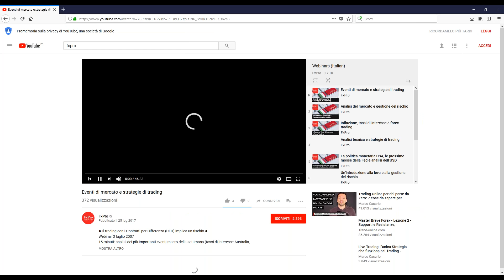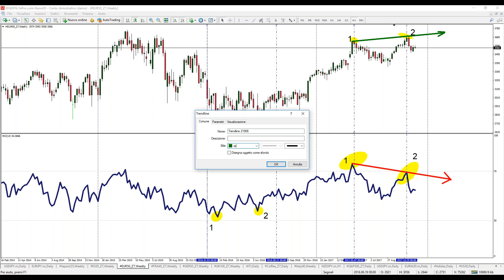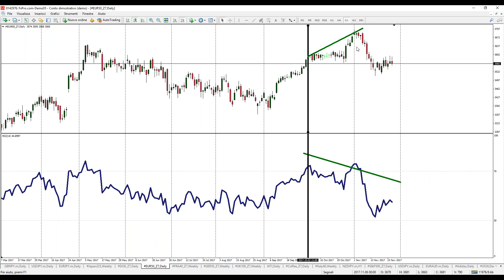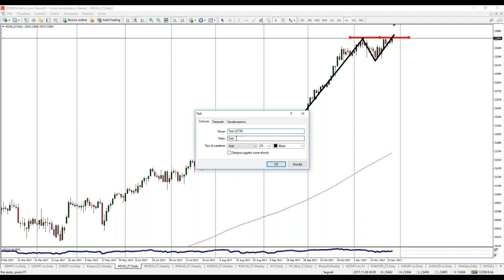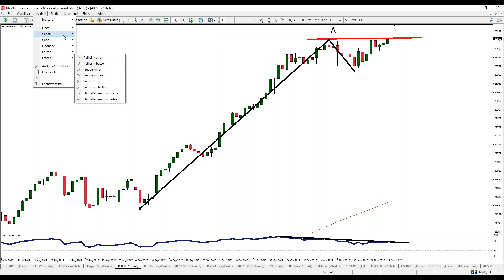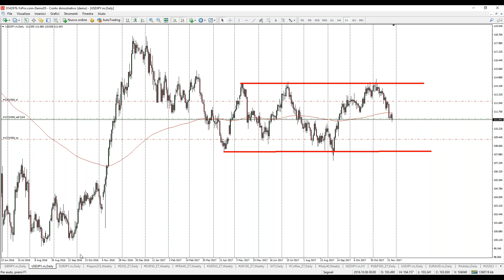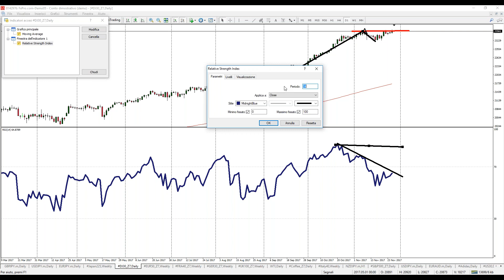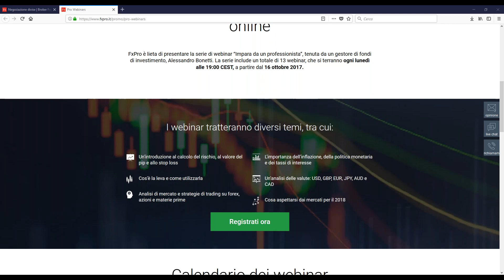Analisi macro sul Canada, la politica monetaria della BoC e analisi del CAD | FxPro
►Il trading con i Contratti per Differenza (CFD) implica un rischio◄

FxPro è lieta di presentare la serie di webinar “Impara da un professionista”, tenuta da un gestore di fondi di investimento, Alessandro Bonetti. La serie include un totale di 13 webinar, che si terranno ogni lunedì alle 19:00 CEST,

Alessandro Bonetti:

Alessandro vanta una vasta esperienza nei mercati finanziari, avendo precedentemente lavorato come trader e analista di mercato prima di fondare la propria società di gestione patrimoniale.

FxPro is a leading online broker with offices in the UK and Cyprus. In over 10 years as an industry leader, FxPro has evolved from being an online broker specialising in currency trading CFDs (‘foreign exchange’) only, to diversifying its CFD offering with the addition of five additional asset classes. FxPro remains focused on providing clients with professional trading conditions, advocating the adoption of fair and transparent trading practices across the industry.
Trade with a Truly Global Broker.
FxPro. Trade Like a Pro!